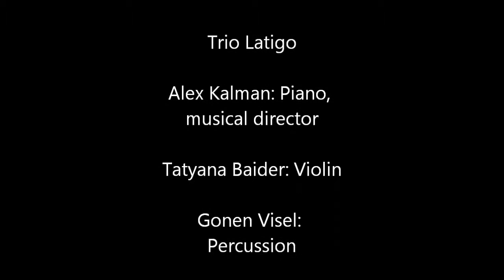Semblanzas de un rio by David Peña Dorantes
Trio Latigo

Alex Kalman: Piano,
musical director

Tatyana Baider: Violin

Gonen Visel: Percussion

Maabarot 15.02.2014